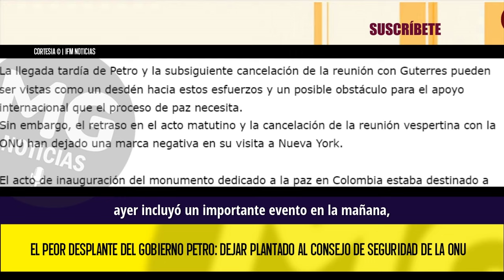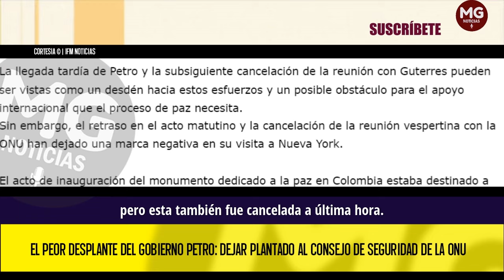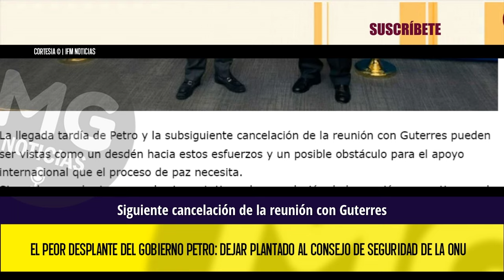EL PEOR DESPLANTE DEL GOBIERNO PETRO ⚫ DEJAR PLANTADO AL CONSEJO DE SEGURIDAD DE LA ONU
El pasado 11 de julio, Petro dejó plantados al secretario general de la ONU, Antonio Guterres, y a los embajadores del Consejo de Seguridad de la ONU, generando una ola de críticas.
IFM NOTICIAS